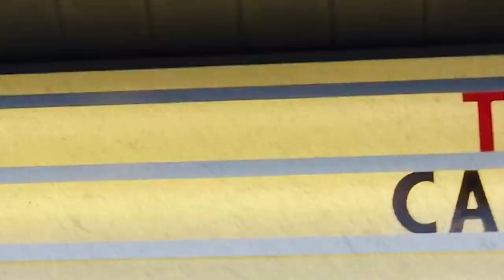Mondo Slade & Pro Dillinger - Tone Loc (Official Video)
Mondo Slade new video "Tone Loc" with Pro Dillinger. Produced by King Rem, filmed by Prime Minister. Stream/Buy